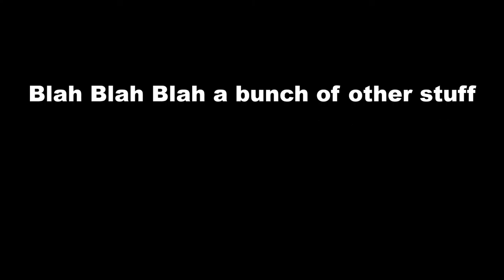Chest Troll! A Minecraft Animation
Hopefully you guys enjoy this EXTRA short animation! This was my first time animating with facial expressions.